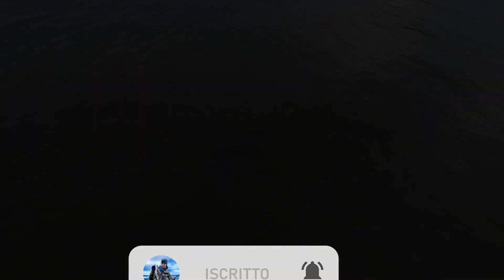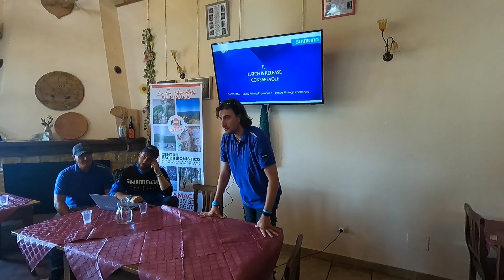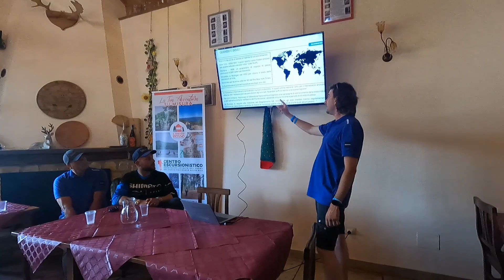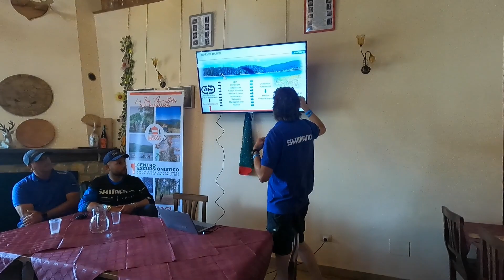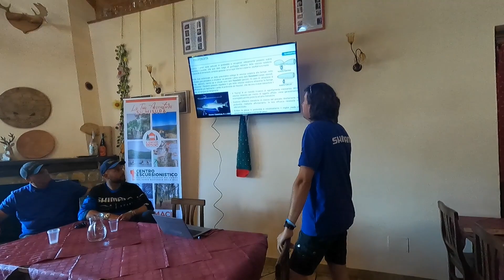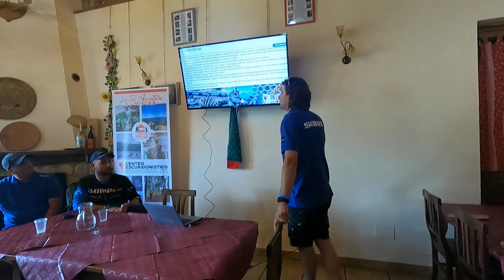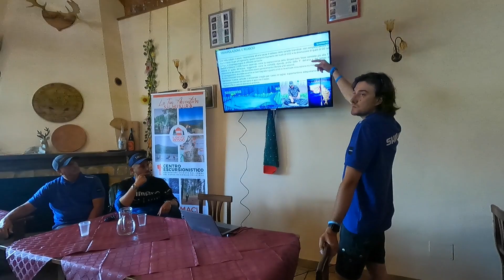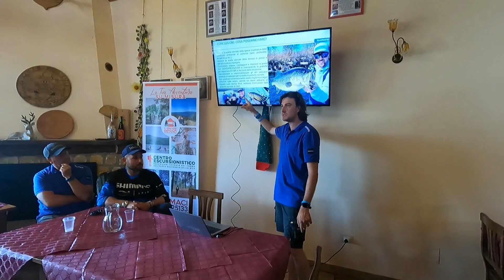L'importanza del CATCH & RELEASE - COME praticarlo al MEGLIO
Il mio libro

Ciao ragazzi!
Oggi vi propongo un video che racchiude una serie di consigli di un grande pescatore e naturalista: Daniele Tamborini.
Daniele ha parlato dell'importanza del rilascio dei pesci e di come evitare che questa pratica risulti vana. Io sono rimasto molto colpito dai suoi suggerimenti e credo che questo video possa essere utile per tutti i pescatori.
Buona visione!